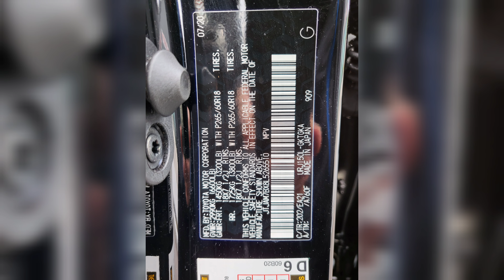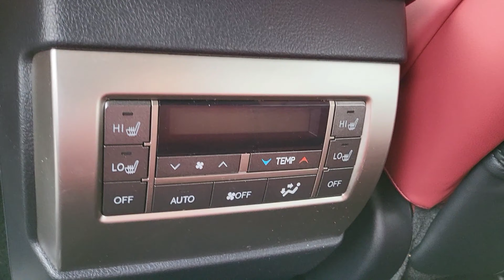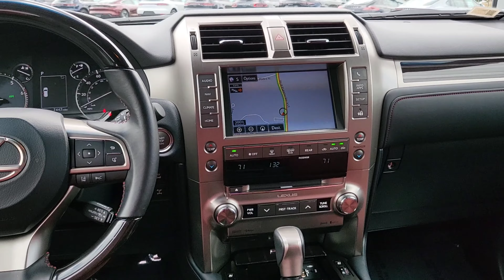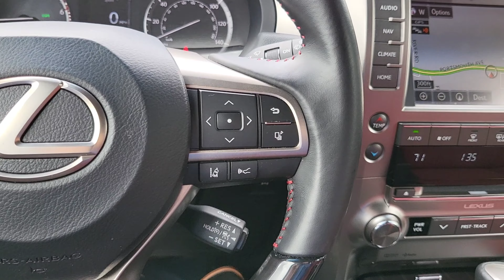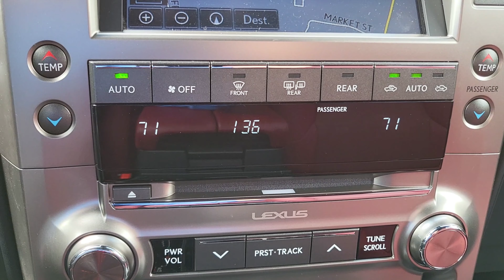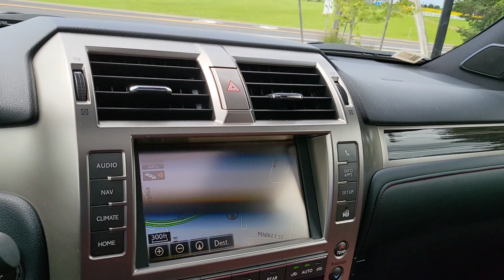2020 Lexus GX 460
Pre-Owned 2020 Lexus GX 460

DP4516

JTJAM7BX8L5265510

Black Onyx 2020 Lexus GX 460 4WD 6-Speed Automatic with Sequential Shift ECT 4.6L V8 DOHC Dual VVT-i 32V 2nd Row Captain's Chairs, Dual Front & Rear Auto Air Conditioner, Front & Rear Heated Seats, Intuitive Parking Assist, LED Front Fog & Driving Lamp, Navigation Package, NuLuxe Seat Trim, Premium Package w/Captains Chairs, Safety Connect, Ventilated Front Seats, Wheels: 18" x 7.5J Dark Gray Metallic Alum Alloy, Windshield De-Icer, Windshield Wiper Control w/Rain Sensor.

Awards:
* JD Power Vehicle Dependability Study * JD Power Initial Quality Study (IQS), Vehicle Dependability Study * JD Power Initial Quality Study (IQS)